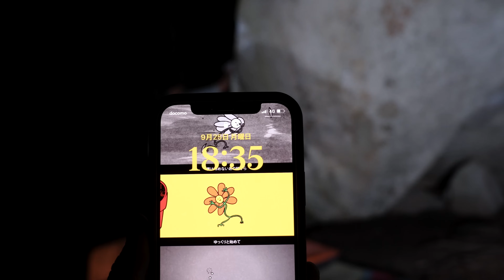岩シーズン到来‼️瑞牆を満喫してきた😎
久しぶりの瑞牆コンディションも良く満喫して来ました🤩
9/25撮影

こんにちは！野口啓代、楢崎智亜、池田雄大、楢崎明智です！！
YouTubeを通じて、クライミングの楽しさ、色々な技術・上達方法、課題攻略のポイント・コツなどを分かりやすく丁寧にお届けしていきます！
このチャンネルが、皆さんがクライミングを始めるきっかけ、上達を目指すきっかけになれば幸いです。

＊教育上不適切なコメントはご遠慮ください。（運営にて不適切と判断した場合、コメントを削除させていただきます旨、ご了承ください。）

英語翻訳
Nick Hitoki Hodge

コラボや案件など、お仕事の連絡はこちらまで